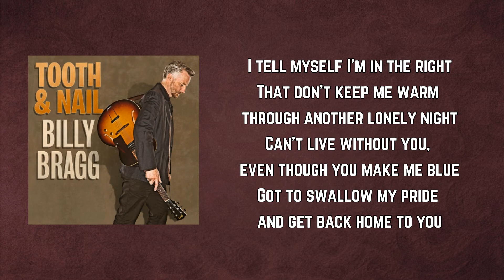Billy Bragg - Swallow My Pride (Lyrics)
Swallow My Pride by Billy Bragg
Album: Tooth & Nail

Swallow My Pride Lyrics:

Here are the photos that I keep
Here's the empty bed where I lay my head to sleep
I dream about you but my dreams will not come true
Till I'll swallow my pride and get back home to you

I tell myself I'm in the right
That don't keep me warm through another lonely night
Can't live without you, even though you make me blue
Got to swallow my pride and get back home to you

I know your love for me is deep
But I'm the man who makes you cry yourself to sleep

Oh how can a man be strong?
If he can't even lift up the telephone and say he's wrong
If I want you back again then I know what I must do
Swallow my pride and get back home to you